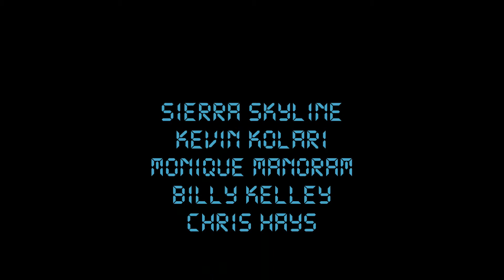Sierra Skyline "Interstellar Exploration"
This is our new song off our new album coming out July 2012 "Nova"
Let us know what you think! we are still a band just taking it slow because we Monique and Kevin are having a baby :)
Here's our link to by our last album Look to the Sky